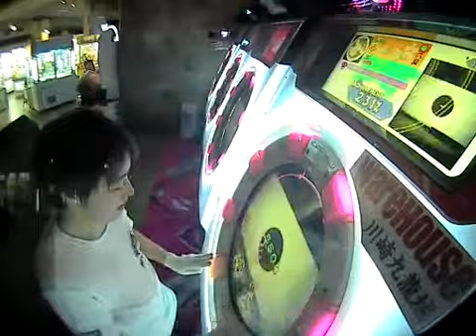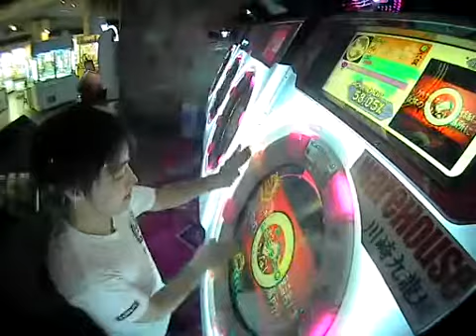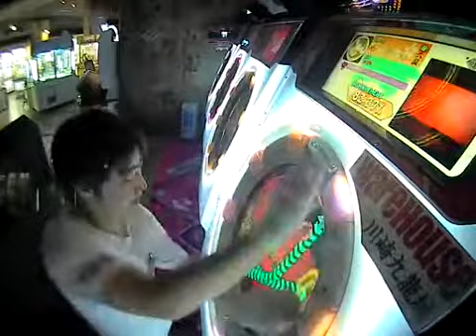【maimai】 厨病激発ボーイ MASTER AP (Player:Anthoney)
Player:Anthoney (twitter→@DJ_CELICA)

苦手だ、その辺のLv12より難しく感じたw